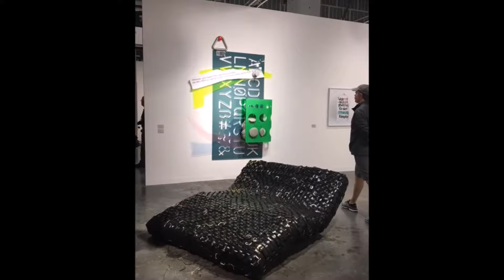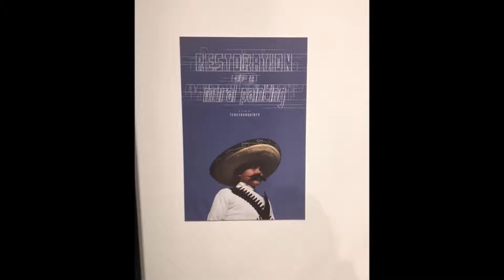LAS FERIAS DE ARTE,ART BASEL, ART MIAMI, Y CONTEXT,MIANI 2017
LAS FERIAS DE ARTE 2017,ART BASEL,ARTMIAMI Y CONTEXT
Art Basel Miami Beach es una de las más importantes ferias de arte en los Estados Unidos, culturales y sociales para destacar del Norte y América del Sur. Combina una selección internacional de más de 220 galerías líderes de América del Norte, América Latina, Europa, Asia y África, con un interesante programa de exposiciones especiales y eventos crossover con la música, el cine, la arquitectura y el diseño.
Música: Simphony No. 14 in A Major K.114 - III. Menueto - Schlierbacher Chamber Orchestra.